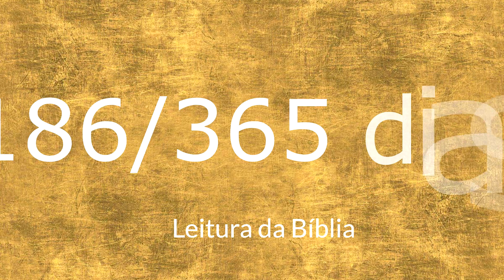Leitura da Bíblia em 365 dias + Devocional 186º dia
186/365 - Livro Jó 30-31; Atos 13:26-52
Devocional: Venha a mim
Leitura - João 6:30-40
"Jesus nos convidaa vir a Ele para termos vida."

Quer conhecer?

Quer conhecer?